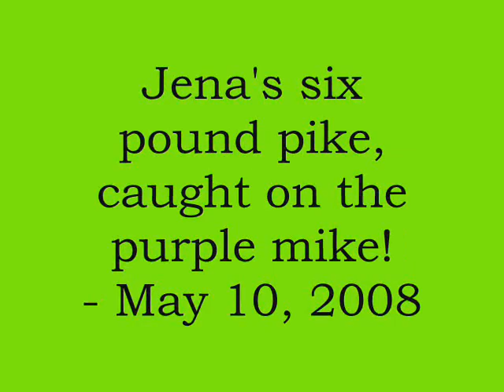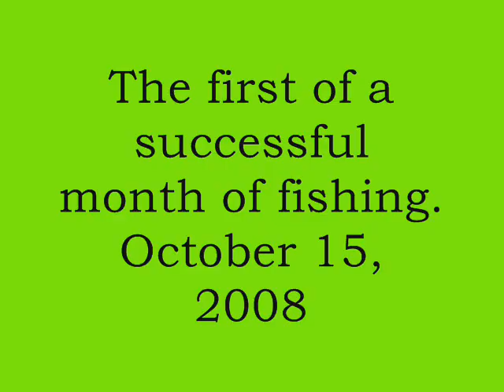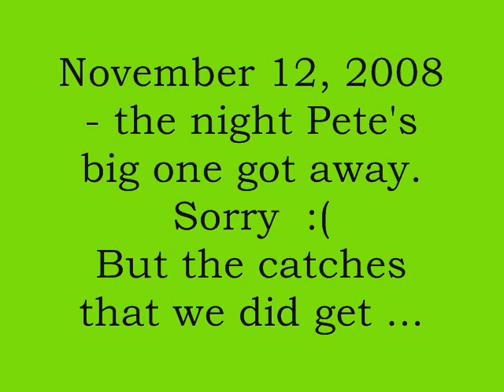Christmas video made for Pete